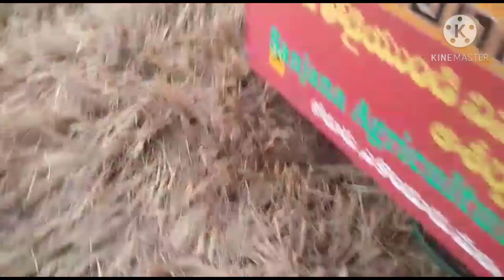Swami redlands baler#9100192413 door lock unload# (locks adjustment)